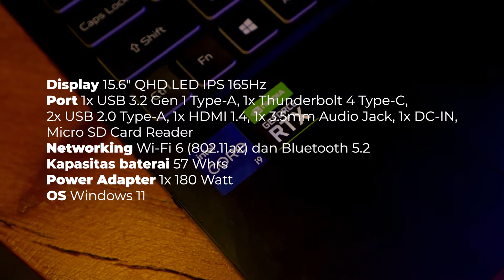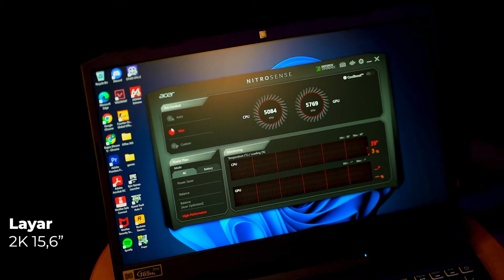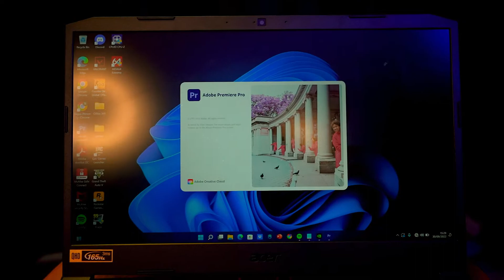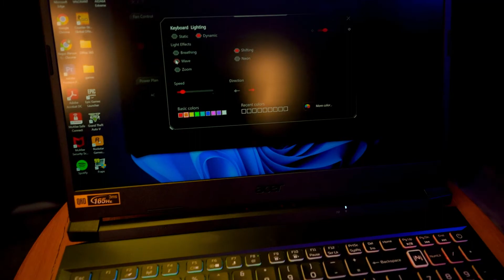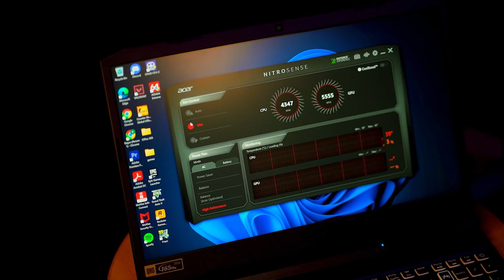DIBAWAH 20 JUTA! ACER NITRO 5 i9 11th Gen RTX 3060 | Bagus Samudera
Minat?